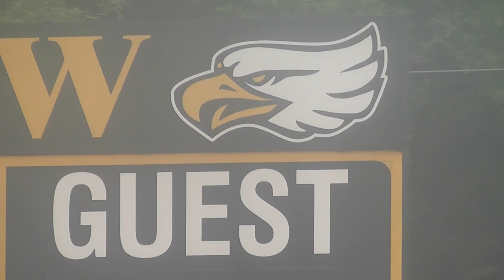GRANDVIEW EAGLES 2021 TRAINING CAMP REPORT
Regional Radio Training Camp Reports take a look at the Grandview Eagles ahead of the 2021 high school football season